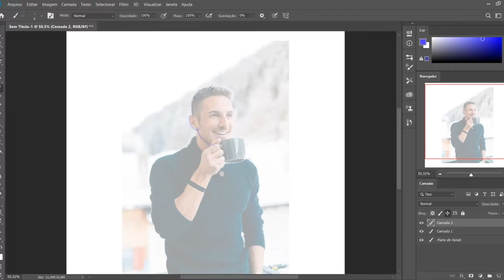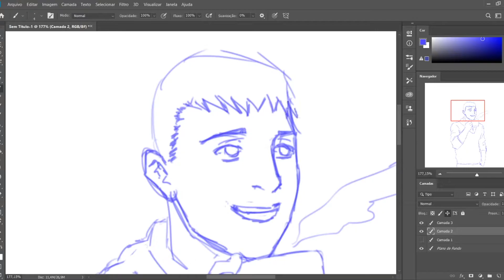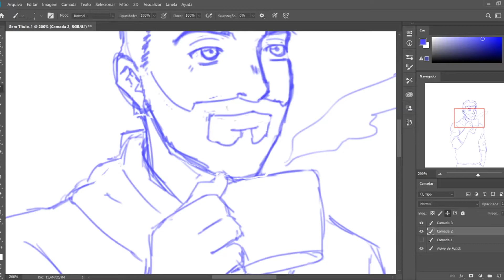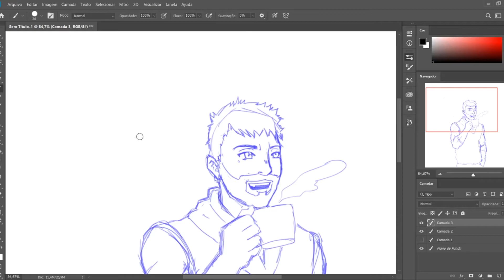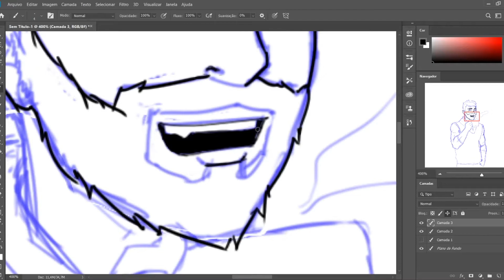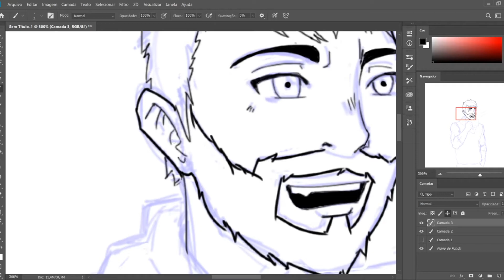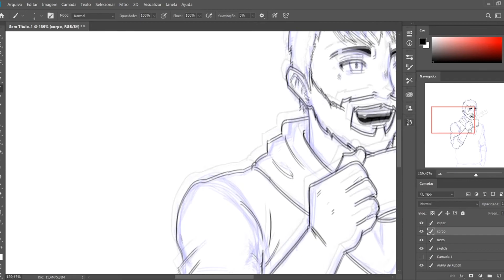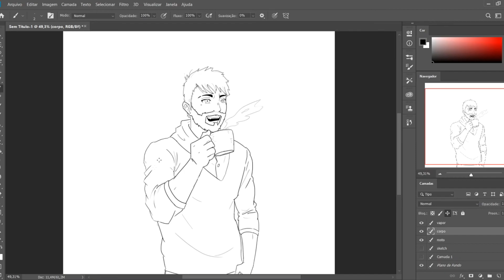【SpeedArt】DESENHANDO PERSONAGEM ESTILO ANIME NO PHOTOSHOP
Resolvi fazer uma arte para o meu canal, Youtube e Twitch, e assim gravei esse vídeo, ainda tem mais um com a parte de cores, lançarei logo.
Estou com um sorteio rolando no meu Instagram, corre la e participa.

｡.｡　Vendendo meu peixe!　｡.｡
••• Talvez eu lance algum material para venda, em breve saberemos.

••• Vem conferir meu discord, ainda tá em construção, mas lá eu dou toda atenção. Lá eu gosto de postar piadas e falar sobre tudo!